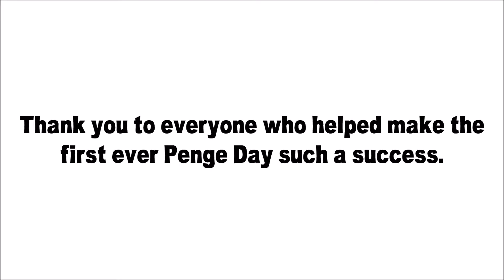Penge Day - The Helter Skelter Goes Up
Thank you to everyone who made the first Penge Day such a success.